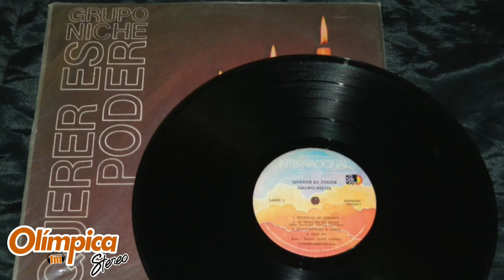Jairo Varela 'El niche inmortal'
Un aniversario más recordando al inmortal Jairo Varela, más que un músico un maestro, su legado perdurará por siempre en el corazón de todos los colombianos.